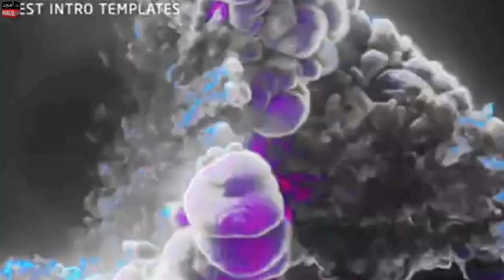hazaragi dramas 2023 ہزارگی ڈرامہ کار بد انجام بد